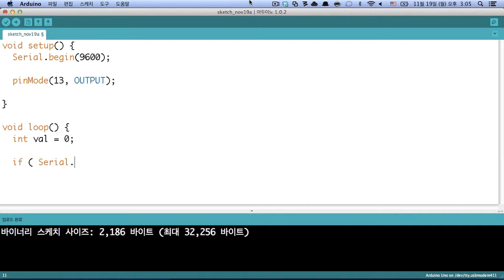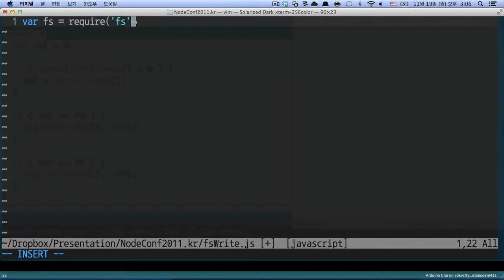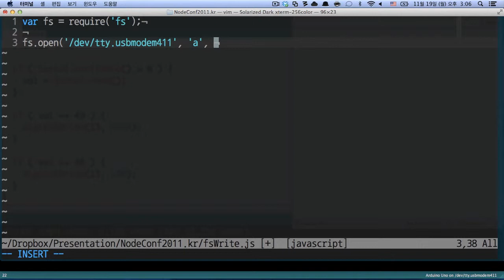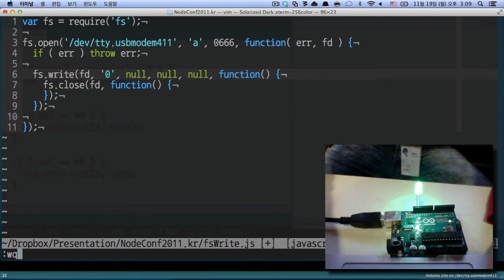Turn Arduino LED On using nodeJS File System API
When Hardware Met NodeJS @ NodeConf.kr
Live Demonstration